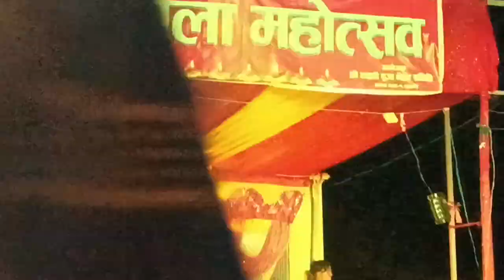Laxmi Puja Of Mahanaur@2079BS